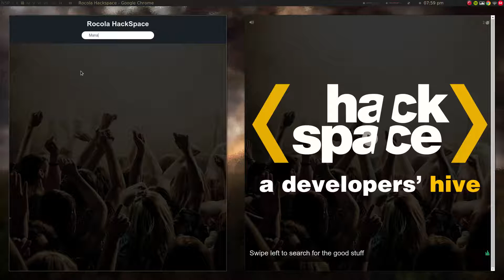Rocola HackSpace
Demo de la funcionalidad de la Rockola Hackspace hasta el 08 de Noviembre del 2014.